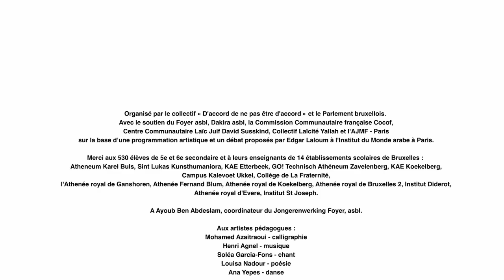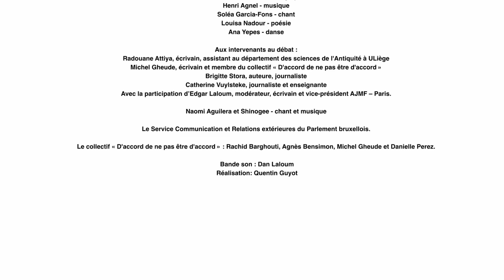L’esprit de Cordoue - De tijdsgeest van Cordoba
🎼 650 jeunes et adultes partagent l’esprit de Cordoue
🎹 650 jongeren en volwassenen delen de tijdsgeest van Cordoba